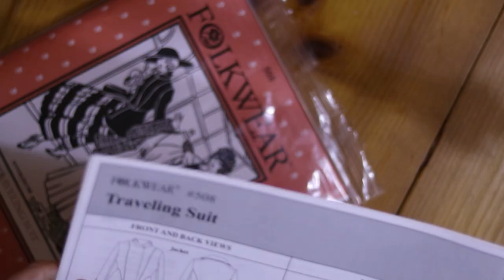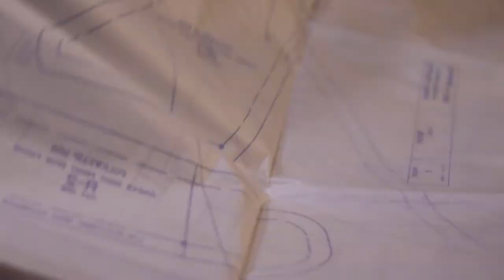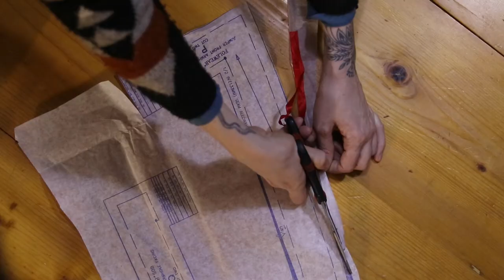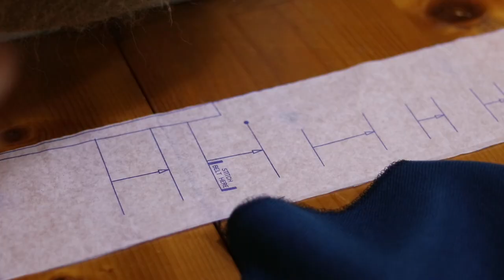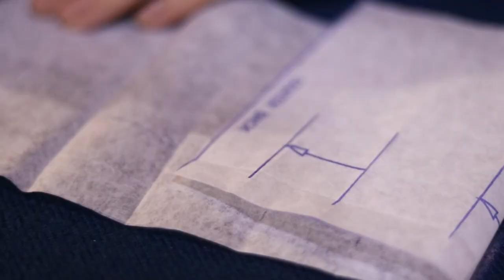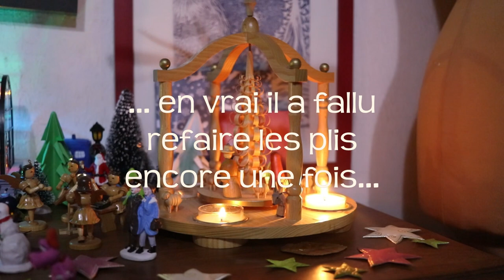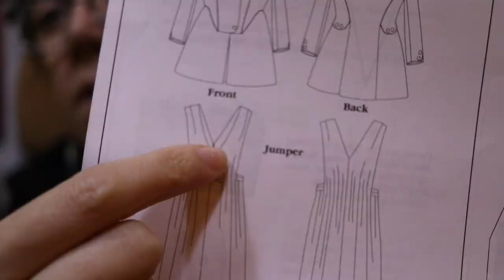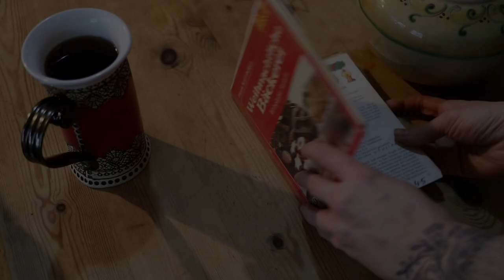Comment ne pas coudre une robe d'hiver 1915 ou mon échec de Noël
Pour me faire plaisir pour les fêtes, j'ai voulu me faire une robe d'hiver en laine d'après un modèle Belle Epoque. Ça n'a pas vraiment tourné comme prévu mais j'ai réussi à transformer cet échec en une jupe de Noël.
Une vidéo couture avec plein de bouts de lumières du solstice dedans, bonne fin d'année à tous !

Merci au groupe Finvarra qui m'a autorisée à utiliser un titre de leur dernier CD dans la musique de cette vidéo ! Le site du groupe

Mon thé de Noël (ou plutôt MES thés de Noël, même si on n'en voit qu'un dans la vidéo) vient de là

Le tutoriel pour la braguette, qui est en fait une page d'instruction pour un chouette patron de pantalon (en Anglais mais avec des photos)
Mon ruban de sergé de coton vient de chez Alysse, il est solide et tissé très serré

MUSIQUE
Entre le Bœuf et l'âne gris par Finvarra
(je crois que leur album de Noël est mon album de Noël préféré de tous les albums de Noël !)